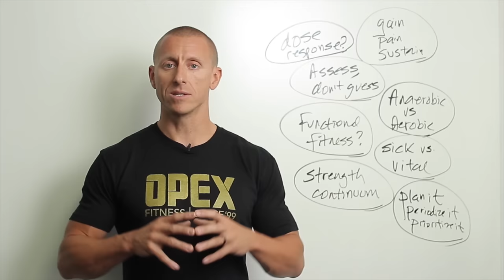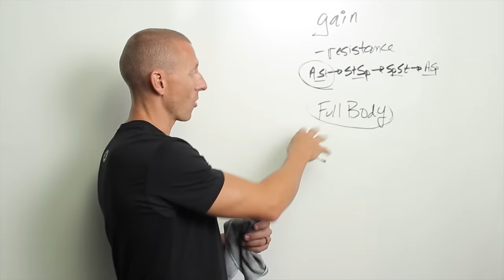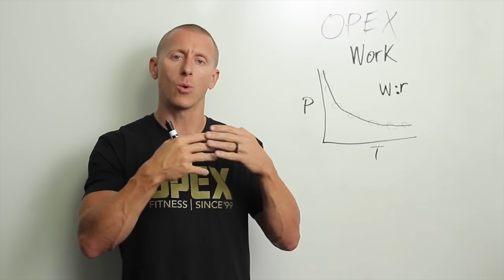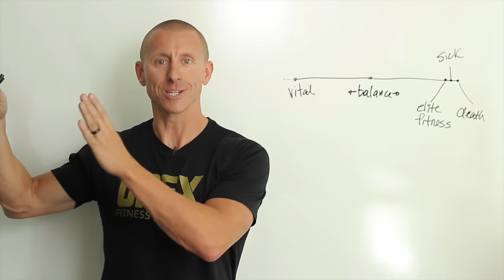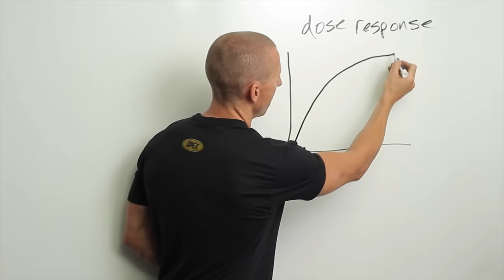Fitness Programming Principles With James FitzGerald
Principles of Program Design is based off of the vast experience of James Fitzgerald and the OPEX team and we know that this is going to give you an outstanding starting point to begin your own coaching journey for the long run!

The one thing that keeps us really tied close to fitness and what people do is truly a search for their maximum physical potential.

At one point in time there was fitness now there seems to be multiple different definitions of fitness.

On a fitness journey everyone really needs to know where their starting point is.

So the kind of things that we want to do for someone who just beginning it wants to live long and prosper their work capacity is totally different than someone who wants to win the CrossFit Games, run 400 meters in a PR 52 seconds you know snatching, clean and jerk a certain weight at sixty percent for 40,40 reps in a row for certain time it’s all very network capacity will be reflected for them.

Therefore by doing full-body activities numerous times of the week is very healthy in a base practice to try to improve their overall gains.

So mixed modal training can be placed in aerobic training can be placed in anaerobic training or can be done for improvements in strength, strength endurance and muscle endurance but the concept or idea that needs to be clarified to recognize the main differences in cyclical vs mixed modal training.

There is massive unknowns and limitations built into mixed modal training in comparing it to cycling.

Energy systems training and the training of these pieces is trying to make this curve as smooth and as beautiful as possible.

So energy system training unto itself is actually flirting with the maximum or whatever system you’re trying to improve ok?

When we’re dealing with anaerobic training and calling it pain on the gain, pain, sustained continuum you really have to think about some main work rest ratio ideas before you want to implement that within your training program.

And remember that you actually have to be strong enough to be able to do anaerobic work.

So if your coach thinking about that you’re really trying to get a layout plan as to how they will respond to what you’re going to be giving them and there’s a way to do that with an assessment.

Or if you’re someone who’s just wanting to learn about that in terms of how important it is before you design an exercise program you have to see how people look at work and apply work into what they do in exercise program before we actually lay it out otherwise we’re just guessing.

First of all little modify people’s pace and where they do it secondly what we’re looking at is it’s not really that important when people start an exercise program to see just how powerful they are, what gives us an indication is how fast they recover from that power.

Before you begin a journey whether that be physical fitness performance for sport, physical fitness performance to go from below zero to zero and back to homeostasis or just physical fitness improvements to ensure that it’s a base support to live long and prosper we want to understand the difference between vitality and death the other ends of the spectrum.

If we look at what actually creates success, a successful model of spirit mind and body for 60,70,80,90 year olds I can guarantee you that from 20 to 40 years of age, maximal physical potential under fatigue is not what sets those people up for longevity for the highest potential for those three things of spirit mind and body.

Even for elite fitness people today they can make weight training in gymnastics and other really complex activities look aerobic and they can maintain that for 20-30 minutes which they could actually sustain for hours I know that can blow people’s minds but they’ve made that almost walking in some cases based upon their fitness level and their exposure to different kinds of contractions.

The investigation of what is happening with people do the exercise is trying to figure out the dose-response of the exercise onto itself.

Over a period of time people will adapt fast but their rate of adaptation and speed of learning will slow over time.

When you do planning it really comes down to lifestyle, lifestyle, lifestyle.

OPEX On Social